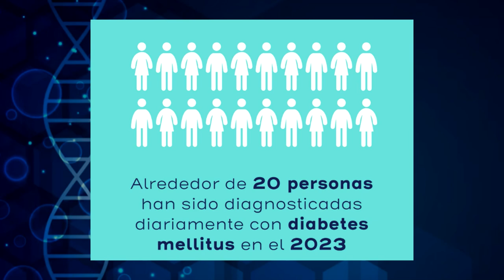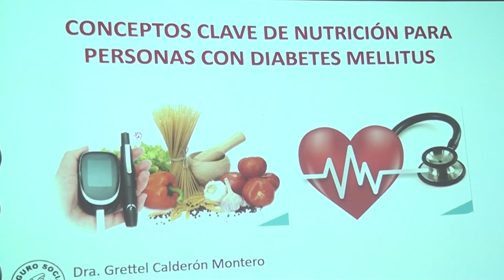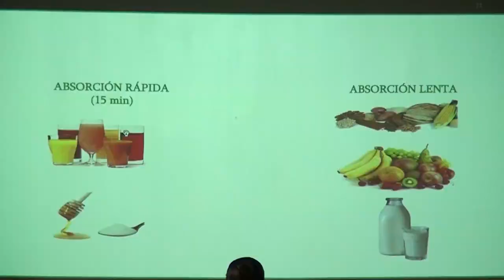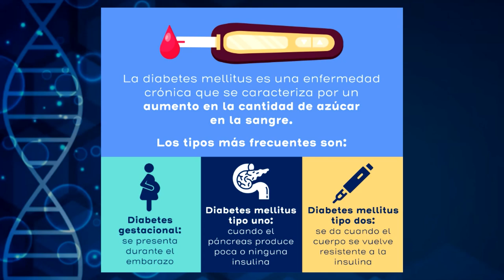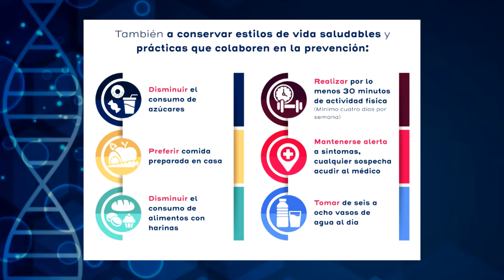20 personas diarias son diagnosticadas con diabetes en el país, hoy se conmemora el día mundial